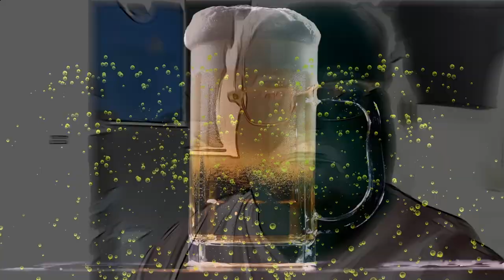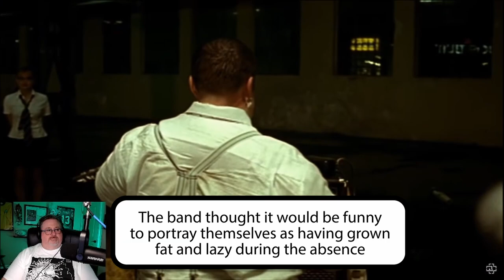Get crazy in the multiverse with me! The channel's FIRST subscriber requested beer and song!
Subscriber Dan has requested a rather unique hazy New England IPA paired with some German industrial metal. DON'T JUDGE! The brewer claims the beer has next to no bitterness and the song has some pretty profound meaning! Come along on my foray into the unknown!

(You know you're a pretty big German act when you can get an arena full of French people to rabidly sing along in German!)

EASTER EGG!
Who knows who Erol Otus is? Where are my old school D&D players at??? Check that T Shirt!